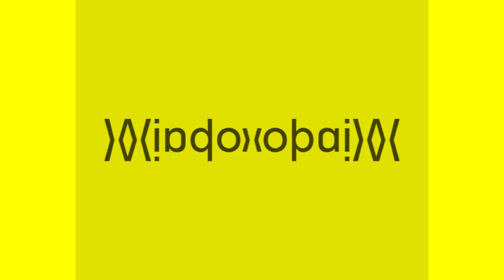All Windows Animations From MS Paint Updated V2 in G Major 47